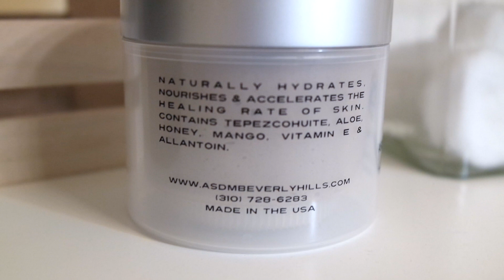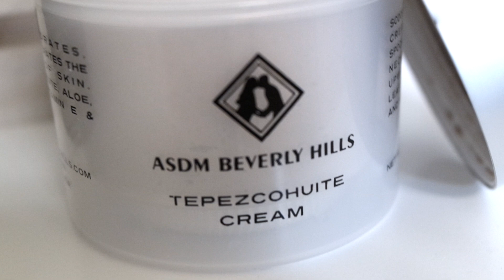Tepezcohuite Cream with Aloe, Honey, Mango and Vitamin C By ASDM Beverly Hills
This natural skin healing cream is formulated to provide your skin with maximum moisture while simultaneously healing any irritation or burn. Great for individuals with sensitive skin and for those suffering from acne-prone skin. Helps reduce any inflammation or irritation caused by acne to reduce the frequency of breakouts. Can be used as an after shave moisturizer to heal any irritation and minor nicks and cuts. Recommended for use after any chemical peel. Helps to speed up the healing process for maximum results.

Additional information on ingredients

Vitamin E: helps skin look younger by reducing the appearance of fine lines and wrinkles. As a powerful antioxidant, it also helps protect skin from harmful free radicals in the environment.
Honey Extract: Moisture-balancing extract derived from Honey consisting of Minerals, Amino Acids and Oligosaccharides. Makes skin velvety soft and supple.
Mango Extract: Mango extract is extremely high in Vitamin A, C and Beta Carotene. It helps prevent against the formation of lines and wrinkles. By preventing the degeneration of skin cells, flexibility of the skin is restored.
Tepezcohuite Tree Bark: Tepezcohuite (mimosa tenuiflora) is a long held beauty secret that is derived from Mexicos skin tree. For thousands of years, Tepezcohuite was used by the Mayans to treat numerous types of skin lesions. Since then, Mexico has used this powerful plant as a natural remedy for aging skin. As a powerful collagen stimulator & cellular regenerator, Tepezcohuite works miracles in effectively smoothing & improving the complexion. It is also a great remedy for irritated skin, as a result of its many healing properties. For this reason, Tepezcohuite powder was used during the aftermath of the 1986 earthquake in Mexico City. It successfully improved the healing rate and results of over 5000 burn victims. Powdered tepezcohuite tree bark contains a large percentage of Tannins which act as natural astringents and help stop bleeding. In addition, Tepezcohuite also contains Flavonoids which have anti-inflammatory properties.
Niacinamide: Niacinamide is also known as Vitamin B3. It also helps to visibly improve skins elasticity, maximizing skins protective barrier. As an additional treat, Niacinamide also helps to treat uneven skin tone, making it a must have for those struggling with wrinkles and breakouts.
Aloe Barbadensis Leaf Extract: Aloe vera leaf extract helps to increase fibroblast replication, resulting in an increase in collagen and elastin fibers. Also improves skins health and healing abilities.
Vitamin C: Vitamin C is an powerful antioxidant rich active that scavenges and destroys reactive oxidizing agents and other free radicals. Because of this ability, it provides important protection against damage induced by UV radiation (and the DNA mutations and cancer that may result from it).
Grape Seed Extract: Grape seed extract is one of the most potent antioxidants out there, consisting of proanthocyanidins, polyphenols, flavonoids, and anthocyanins. In addition, it has been shown to assist in wound healing and overall improving skins health. Healthy skin= younger skin!